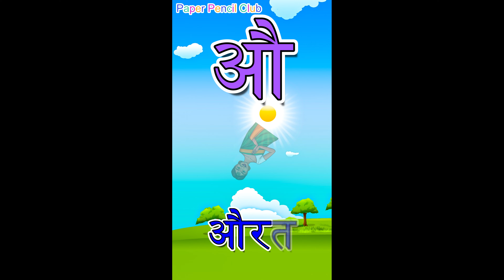Anaram I अनाराम I हिंदी वर्णमाला I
Paper Pencil Club
This video will help you learn Hindi alphabets as well as their pronunciation.
यह वीडियो आपको हिंदी वर्णमाला सीखने में और बोलने में सहायता करेगा।
a anaar ka, aa aam ka, ka kabutar ka, kha khargosh ka.
suggest the next video you want in the comment box.